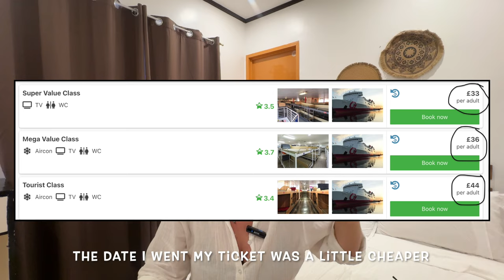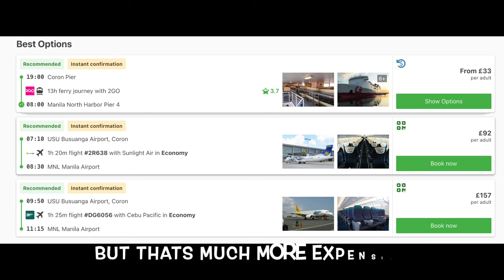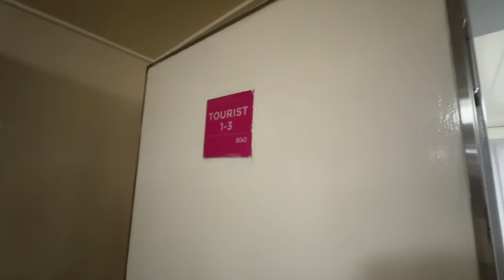Nightmare on 12 hour Manila Ferry Journey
Get ready to join me on another adventure as I take a nightmare 12-hour ferry ride from Coron to Manila. But things don't go exactly as planned! Unfortunately, I've caught a case of food poisoning, turning this ordinary voyage into a nightmare! How I made it I have no idea, I really thought I was going to miss the ferry at one point. Thankfully the imodium worked and I managed to make it to the boat. I was sick 6 times when I arrived just before check in, well to tell the truth I checked in and had to run outside to be sick several times! I cant believe they actually let me on the boat?

Audible Books